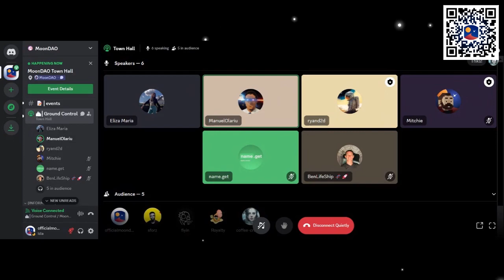MoonDAO Governance Town Hall (March, 28, 2024)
During this week's town hall, we discussed the implementation of the new constitutional amendments for retroactive rewards, the Executive Branch proposal which addresses the next fiscal year and the election of our 2nd astronaut (term starting August 1), and general project updates and an open floor.